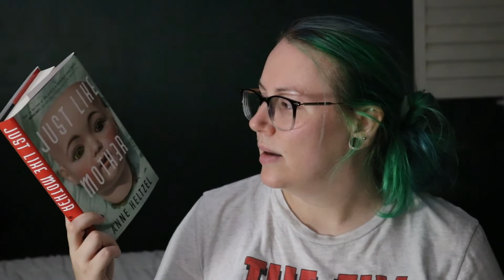May Night Worms Package | Blood Ties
The moment we've all been waiting for! The May NW package